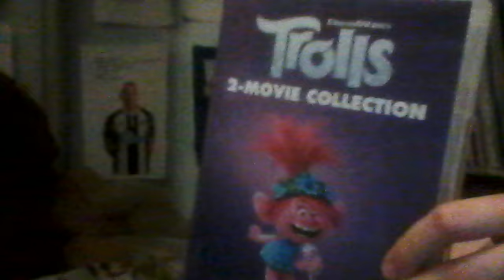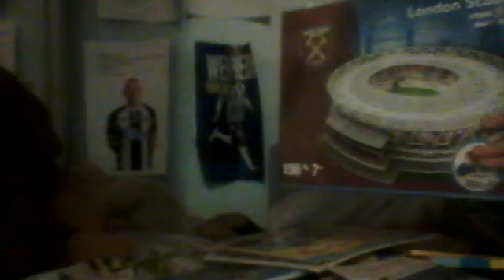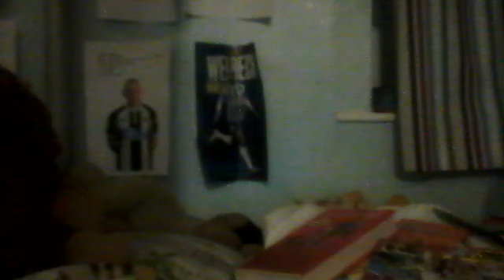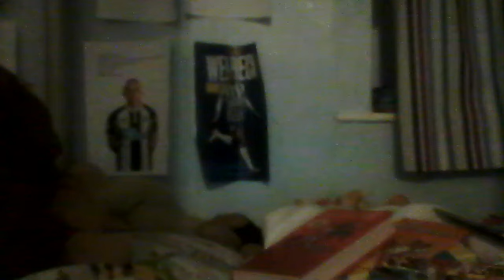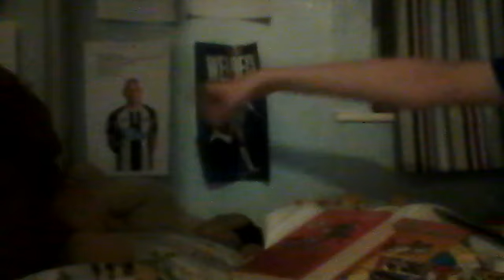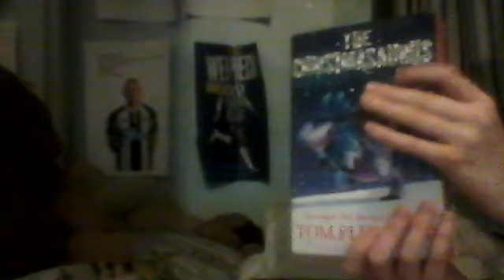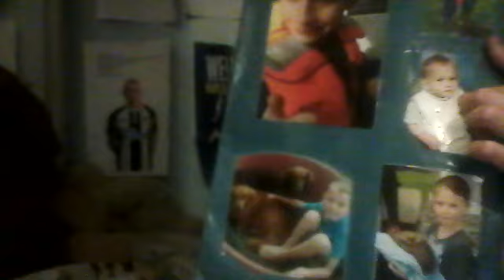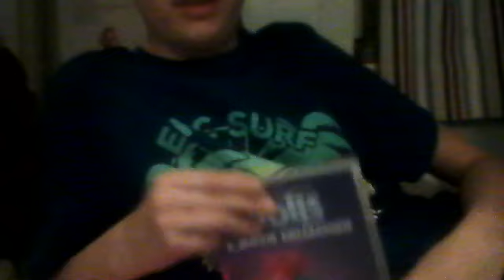Top shelf (Shelf #2)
In today's long video I will be showing you everything on my top shelf
Link to bros channel:
Link to reacts channel:
@Craig 4.0 reacts